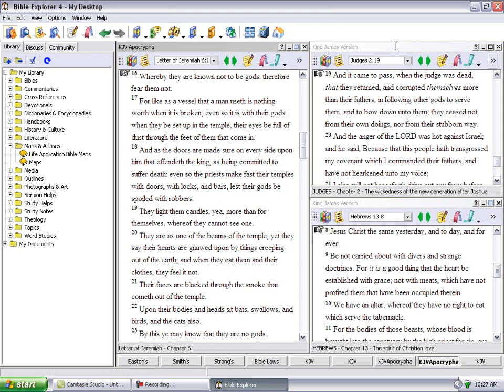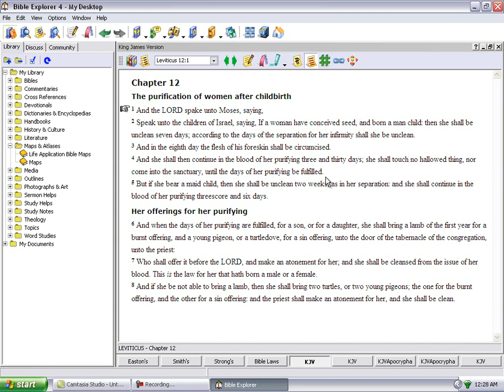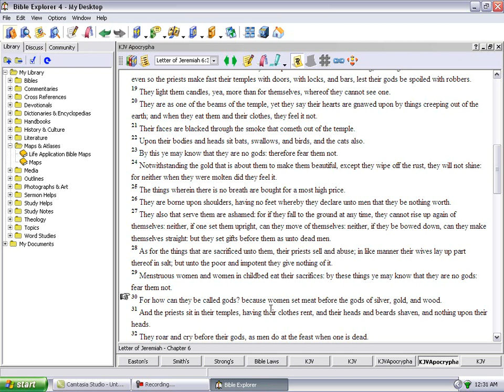PT5 LORD Is Putting Down All The Gods Of The Heathens!